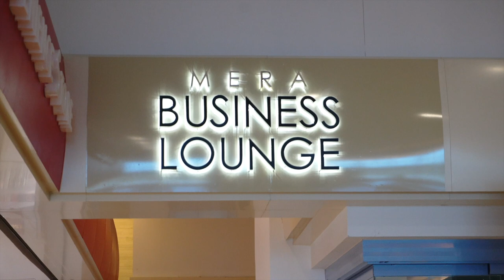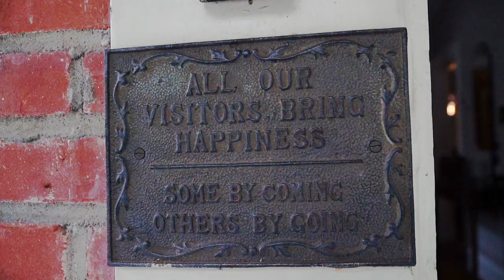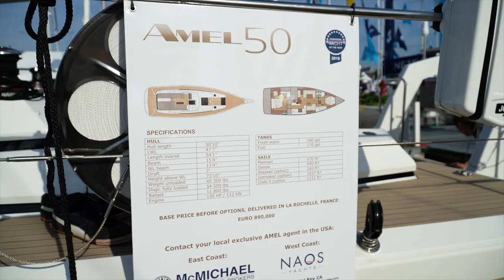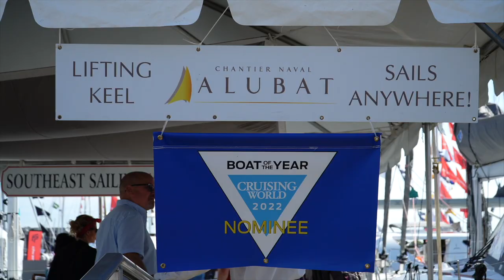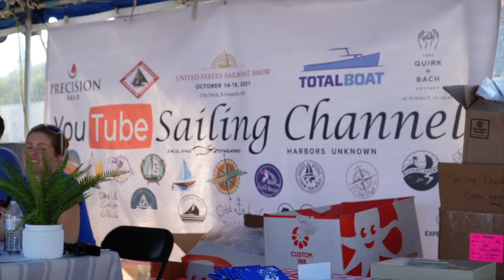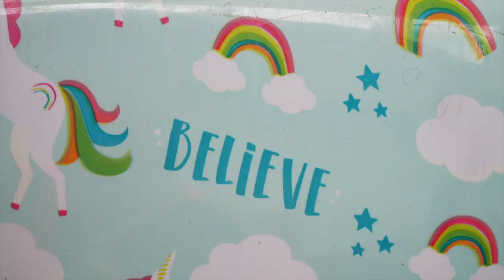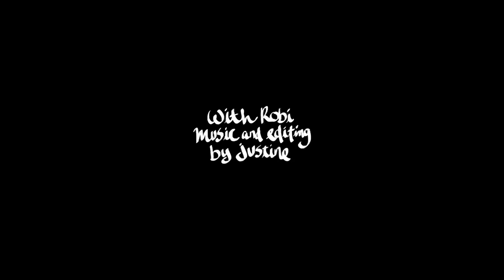boat show CONTRAST madness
I got invited to travel from my rough project boat in Mexico to the Annapolis Sailboat Show, and started touring luxury sailing yachts, including the Amel 50 Sloop.

Accepting Bitcoin:
bc1qcnax827ylqcg0g2ayvygxdg07hyhcwwar5zqsjajehc80allq6tqltnjld